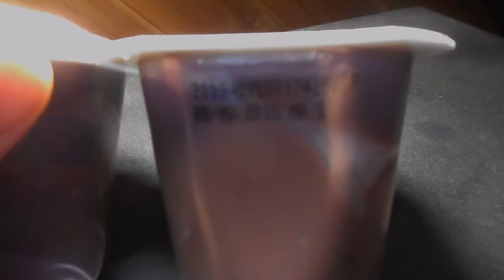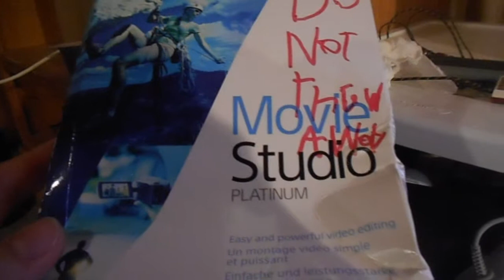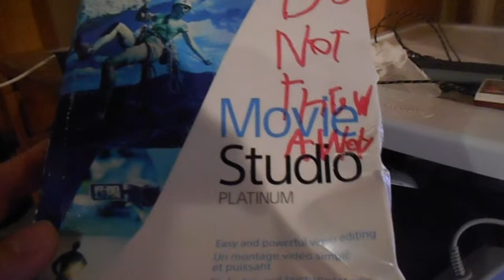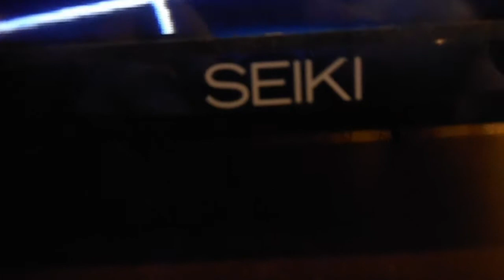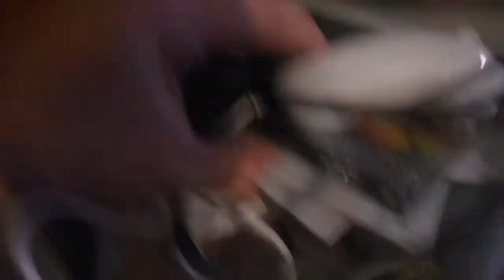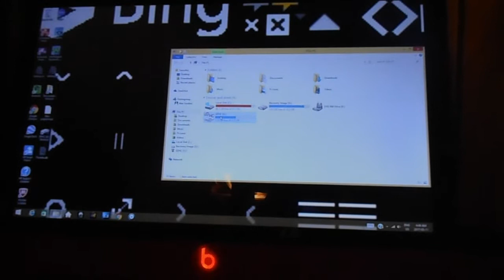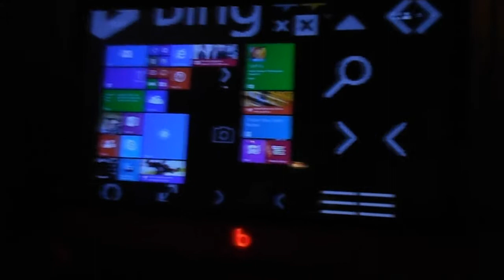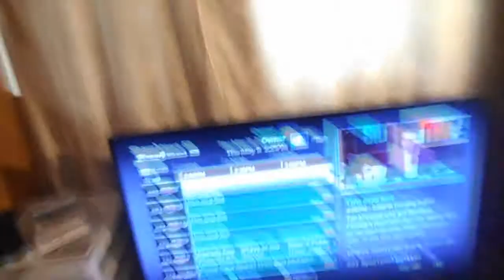vlog#13,gameroom tour,basement tour,1:30am.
it's been 2 months since i done a vlog so here's a long and good one for you guys.